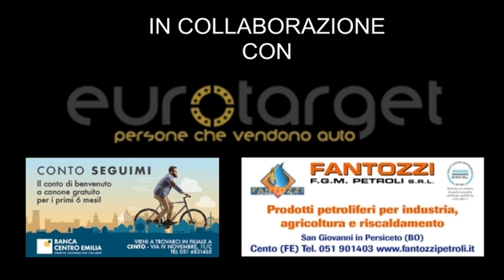linea diretta 7 settembre 2022 intervista vito salatiello